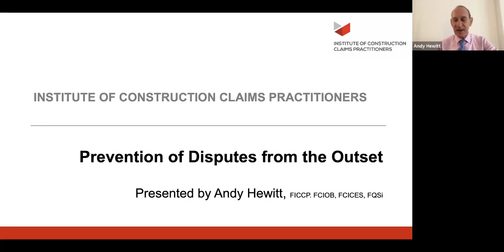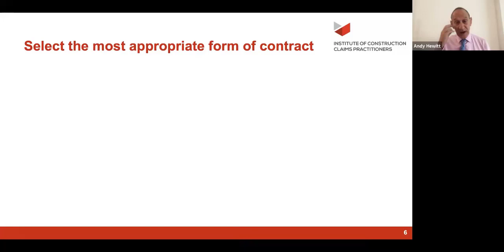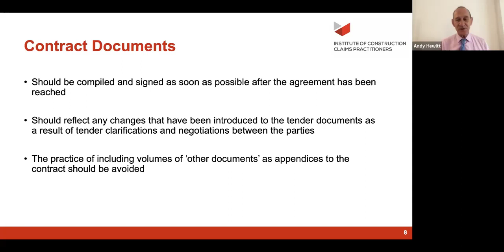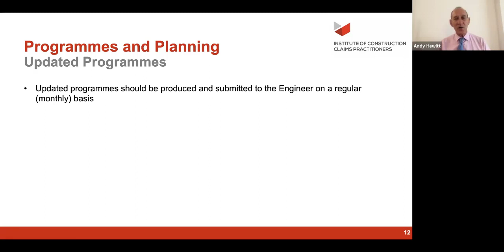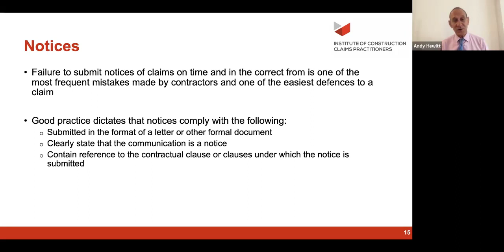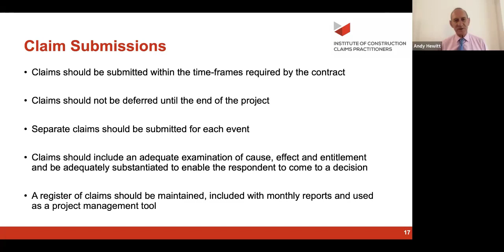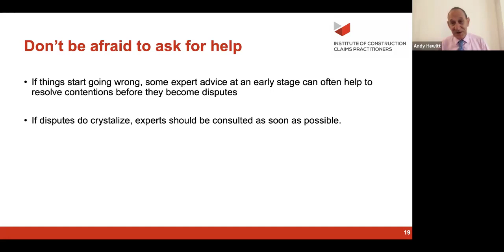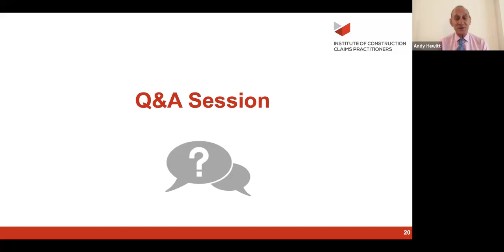Preventing Disputes from the Outset | Public Webinar 13th October 2021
Institute of Construction Claims Practitioners Executive Officer Andy Hewitt visited the Association of Consulting Engineers of Serbia (ACES) on 13 October 2021 to examine construction dispute prevention.

For more information about ACES, please visit aces.rs.